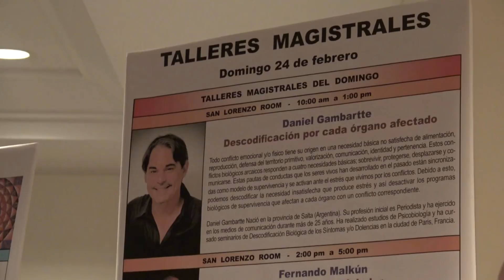PRESENTACIONES DANIEL GAMBARTTE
Conferencia con descodificaciones en vivo. Biodescodificación.